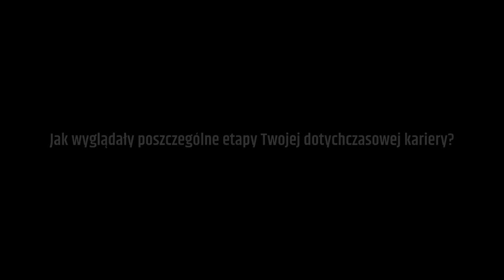Ślepsk TV - Sezon 2020/2021: Witamy Marcina Walińskiego! (05.06.20)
Zamienił "rycerski miecz" 🗡 na siłę "niedźwiedziego pazura" 🐻 🆕 Marcin Waliński został nowym zawodnikiem Ślepska Malow Suwałki ✅ 💪 30-letni przyjmujący urodził się 24 października 1990 roku w Trzciance. Waliński rozegrał do tej pory 11 sezonów w PlusLidze, co czyni go jednym z najbardziej doświadczonych siatkarzy w zespole prowadzonym przez trenera Andrzeja Kowala. Zapraszamy do obejrzenia rozmowy, która pozwoli Wam poznać Marcina nieco bliżej! 🤝